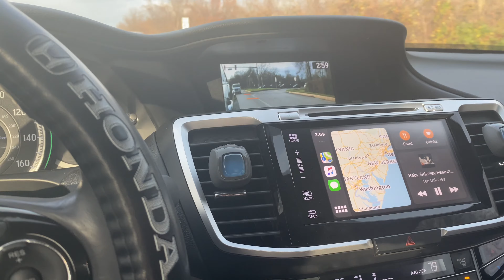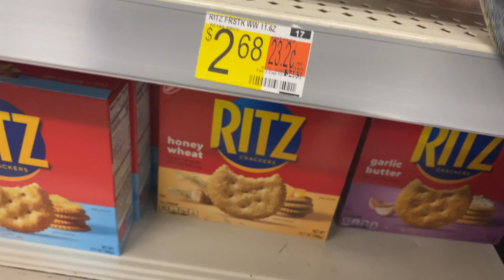He really tried his best (Vlogmas Day 1)